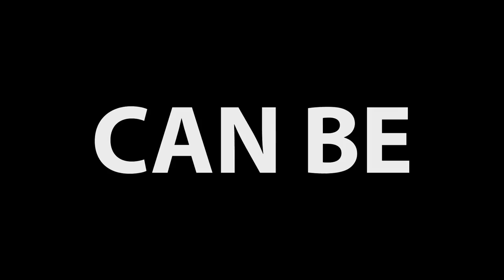HUSH 2016 - Mike Flanagan - Kate Siegel, John Gallagher Jr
Una mujer sordo-muda es acosada por un psicopata que se aprovecha de su condición, haciéndole vivir un infierno.